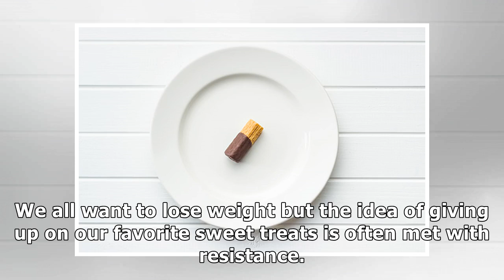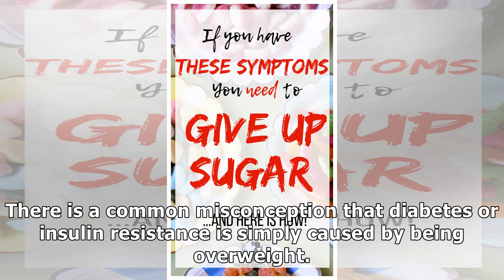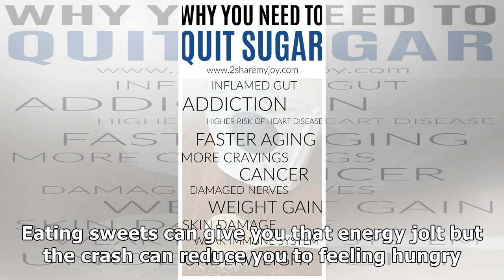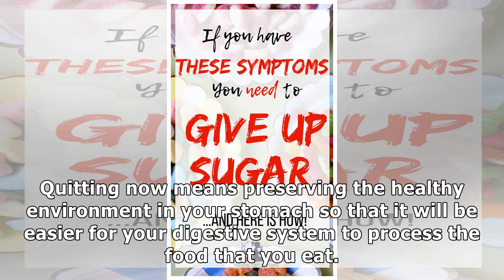You Should Quit Sugar Now